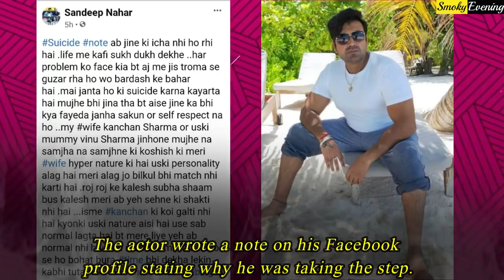Sushant Singh Rajput Friend Sandeep Nahar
Sushant Singh Rajput Friend and Costar Sandeep Nahar